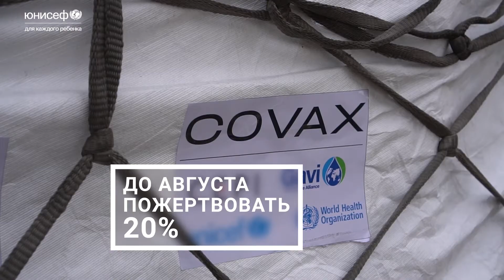Уважаемые мировые лидеры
В преддверии саммита лидеров «Большой семерки», работа которого пройдет в эти выходные, послы и сторонники ЮНИСЕФ публикуют совместное письмо, в котором они призывают лидеров «Большой семерки» взять на себя обязательство поделиться минимум 20% имеющихся доз вакцин против COVID-19.